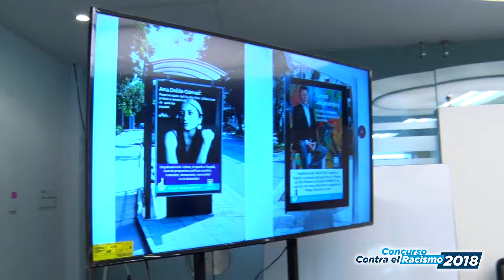Campaña contra el racismo 2018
Avanzamos en la construcción de la campaña contra el racismo 2018.